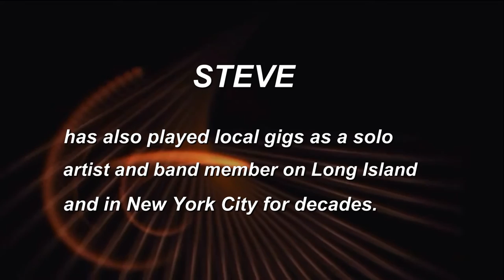Steve Silverman Shared